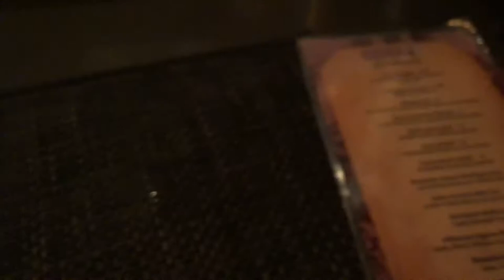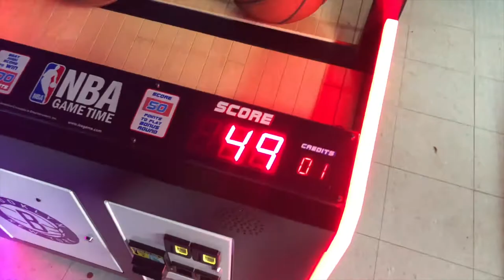DATE NIGHT: Dinner & Pool ! | theOTHERcouple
Hey Guyyyyssss!

It's date nightttttt!! We made some impromptu plans for the night and decided we should bring you guys along :)

We hope you enjoyyyyy xoxoxoxo